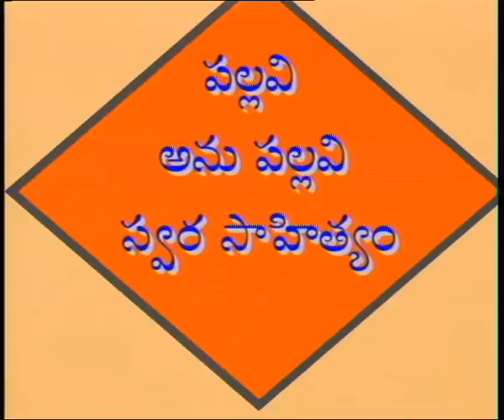SAPTHA SWARALU || సప్తస్వరాలు || Episode-25